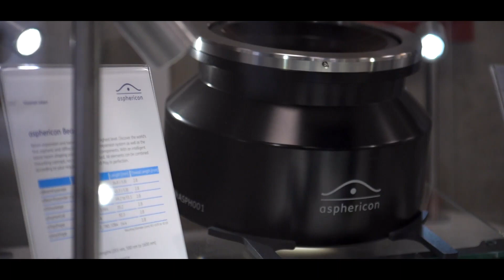Grand Opening asphericon s.r.o. | Sneak Peek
The kick-off for the new production facility of asphericon s.r.o. in Jermanice (Liberec, CZ) has taken place. Get a first look into the opening ceremony on November 22nd, 2019!

On a total of four production lines, precision optics, especially spherical optics, are manufactured at the highest quality level. The factory also offers enough space for future growth.